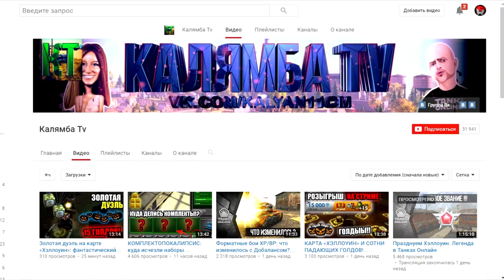ТАНКИ ОНЛАЙН | ИЗИ МЕСТО И ИЗИ КАРТА | ЛАТКИ | #21